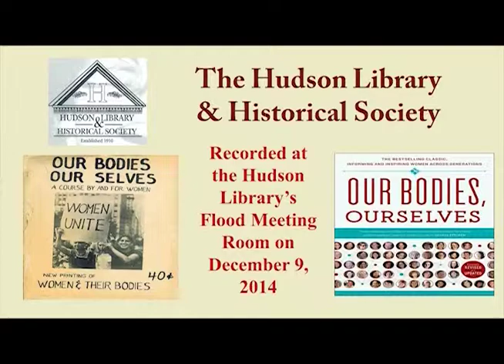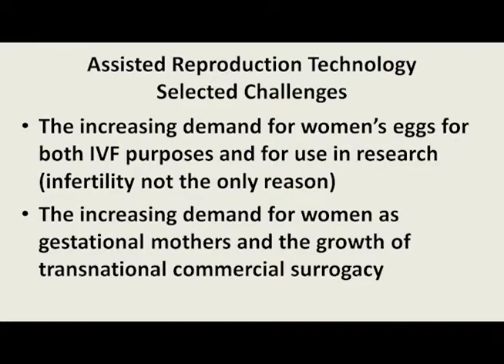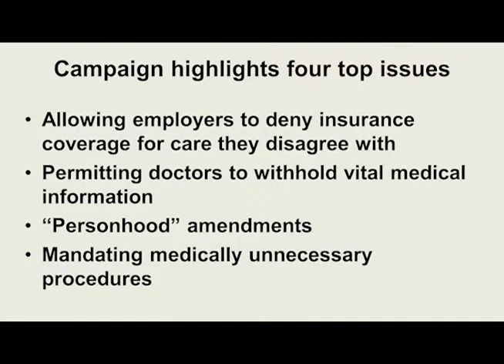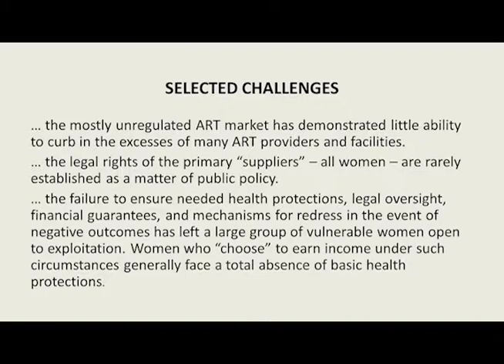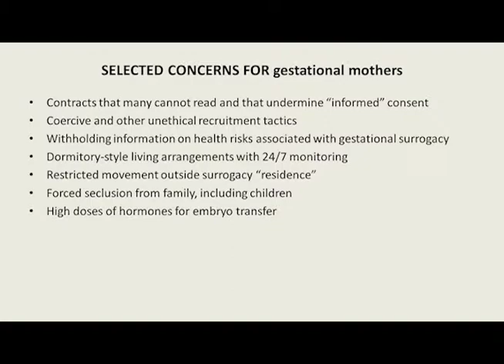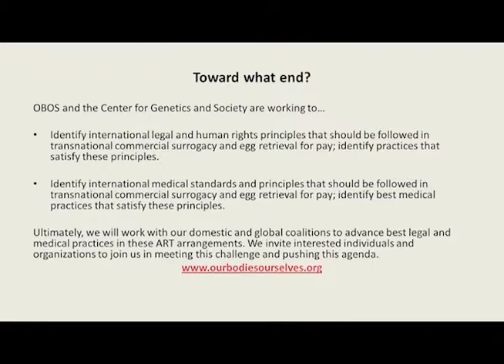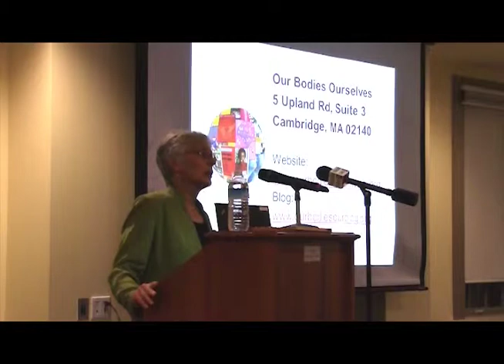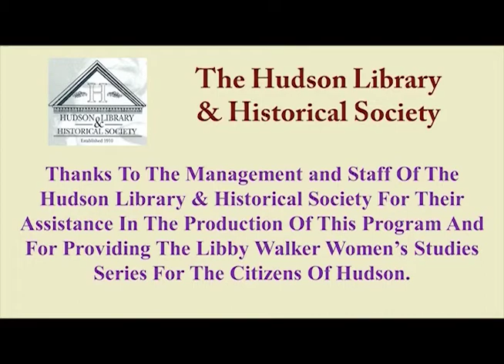Libby Walker Women's Studies Series: Women's Health Pioneer Judy Norsigian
Author and Editor of "Our Bodies, Ourselves"